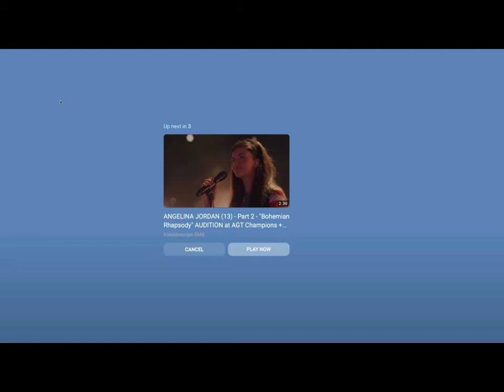Angelina Jordan and Family "Bohemian Rhapsody "AGT Part 1 Revisit Family Focus How Awesome They Are!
So They say it takes a village to raise a child. In This Case the Village is Sara Grandma Mery And Uncle Mike who are also Raising Juliette . Angelina is so lucky to have a Family that supports her as she moves constantly in the direction of making her Dream to sing for the World come true. That seems Like something  every Family would do but How do you actually do it? They figured it out . I Hope someday Grandma Mery and Sara write a book about how they raised the Girls . It would be interesting I'm sure .  Enjoy this AGT 3 part Revisit   Steve

Thanks to Norm Bronny for suggesting this Family oriented approach. I think we too often forget It's not Just Angelina!

Brought to us By  Kaleidoscope RMX Thanks for the Great Video